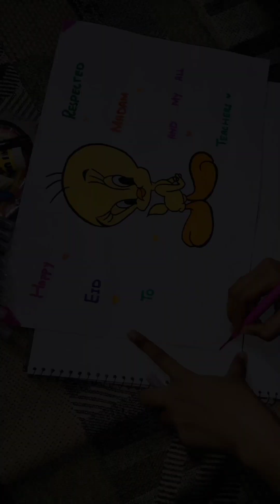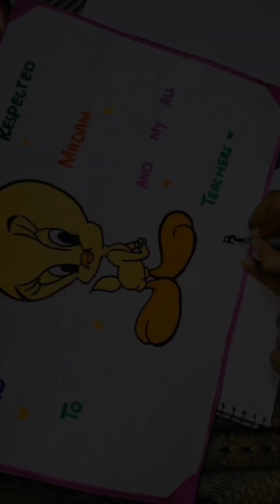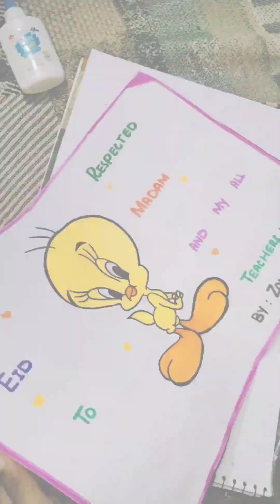Let's Make A Card For Your Teachers And Wishing Them Happy Eid | Simple Card Idea For Beginners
Welcome To "Kids Drawing Hub "!!

Today I'm making A Beautiful And Simple Card For My Daughter's Class Teacher And For School Madam!!
This is Easy And Very Simple Idea For Making A Wishing Card For Your,
parents,
teacher,
brother,
siblings,
sisters,
card Making idea for teacher,
card Making ideas,
card Making idea for parents,
card Making idea for mother's day,
card Making idea for father's day,
card Making idea for labor day,
card Making idea for independence day,